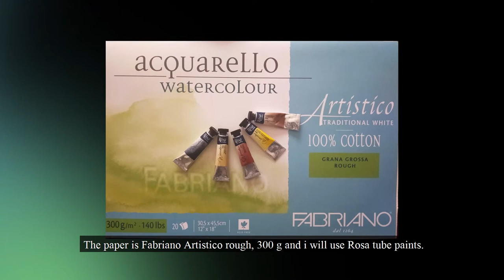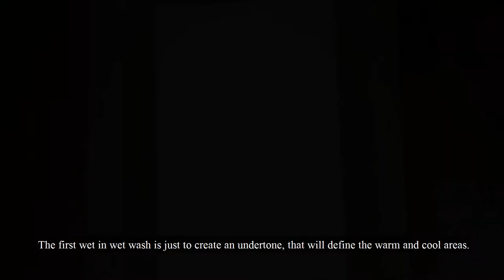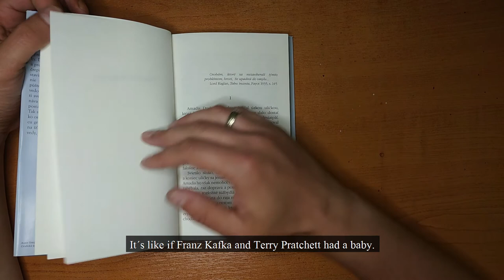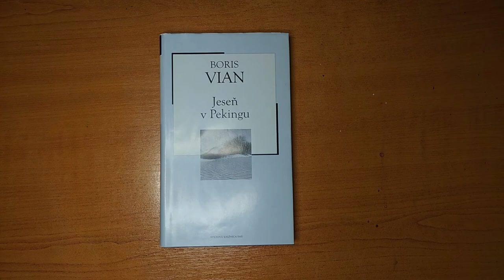ENG/SK Watercolor speedpaint tutorial. A saint statue.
Eng - In this video, i am painting one of the statues from Banská Štiavnica town square. Using only two colours i try to capture the light and shadows and the temperature using large washes and shapes. If you have any questions, please ask in the comments section. Video has hardcoded english subtitles.

Sk - V tomto videu maľujem jednu zo sôch na námestí v Banskej Štiavnici. Len pomocou dvoch farieb, snažím sa zachytiť svetlo, tiene, a teplotu farieb, použitím prepojovania a združovania veľkých plôch. Ak máte akékoľvek otázky, pýtajte sa v komentároch. Video má vpálené anglické titulky, slovenské titulky čoskoro.

Chapters:
00:00 Intro